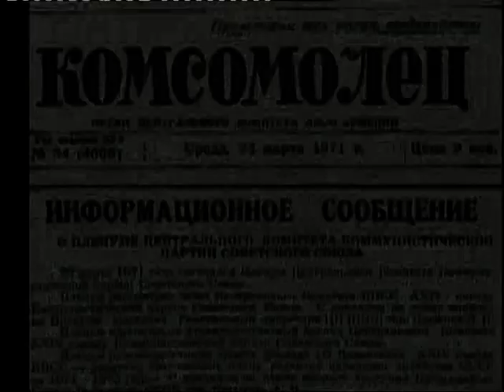Վարդան Աճեմյան , Գարիկ Ղազարյան ,Օթյակ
"Օթյակ"-ը  Գարիկ Ղազարյանի հեղինակային հաղորդաշարն է
Նյութը վերցված է Գարիկ Ղազարյանի անձնական արխիվից